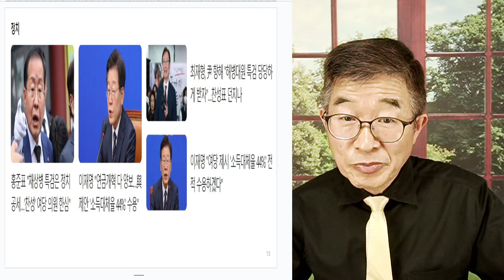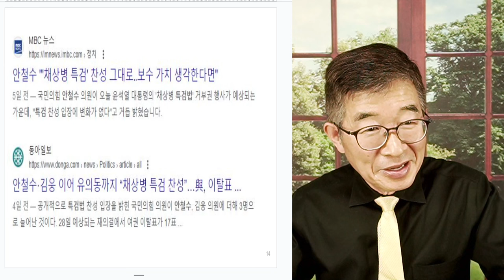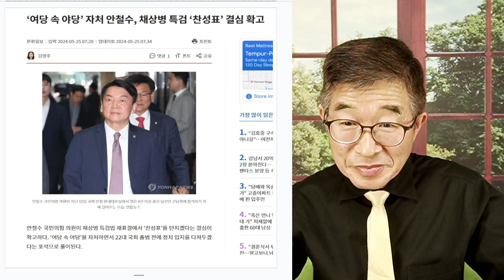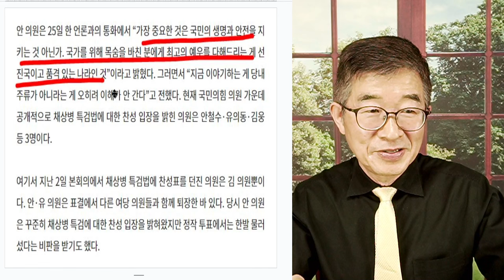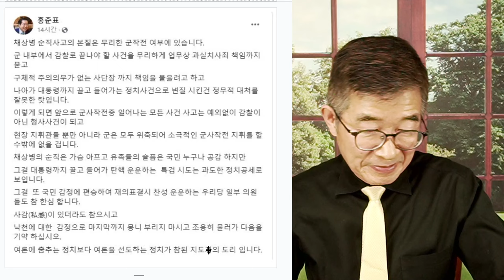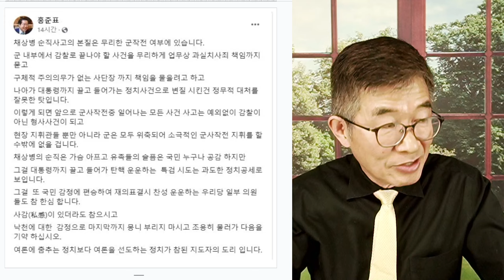홍준표 소신 / "특검 안돼" / 업무상 과실치사 혐의, 현장에 없는 지휘관까지 묻는다고? 그건 아냐 [공병호TV]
Bitcoin : 3MTW849AkP2ftLeSK2teZHMmzLu7Z83s9U